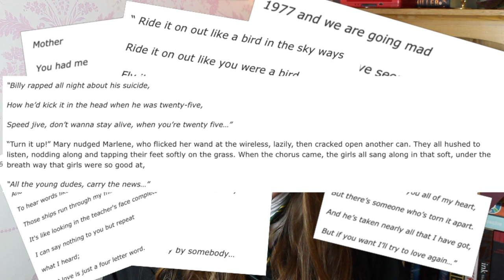did taylor swift write a 500k word marauder's era harry potter fanfiction?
I read 'All the Young Dudes' the other day and have been obsessed since. Then, I saw the theory that it was written by Taylor Swift and I fell down a madness rabbit hole that I will possibly never escape from. Claire, who in the video is referred to as tiktok user @ccunni01 has deleted her account.

Stream folkevermore!